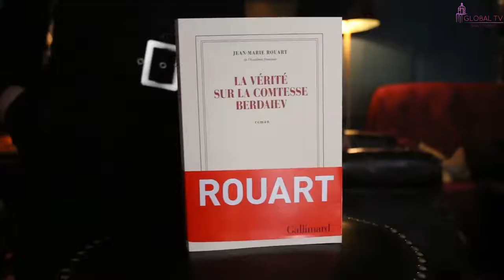Les Rendez-vous du Hibou : Ma Saint-Valentin avec Jean-Marie Rouart !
Discussion passionnée autour de son dernier ouvrage "La vérité sur la Comtesse Berdaiev" (Gallimard) et un hommage émouvant à Jean d'Ormesson, l'Ami.

Agnès Bouquet